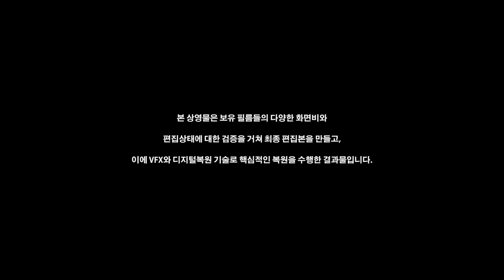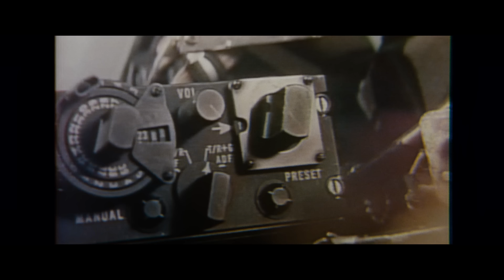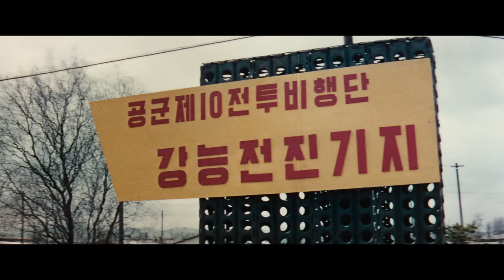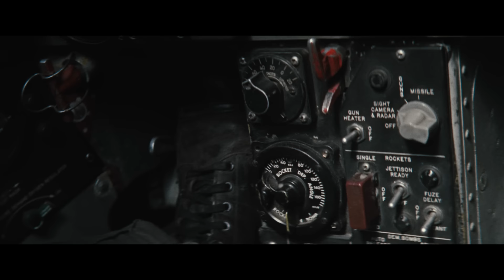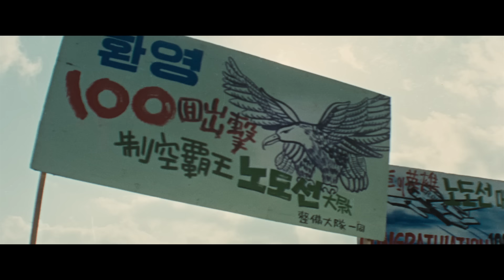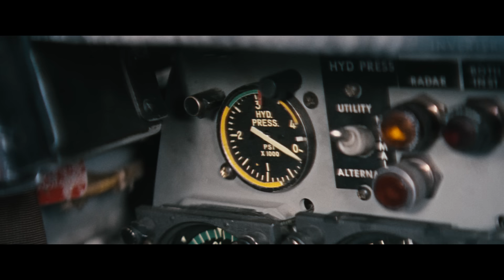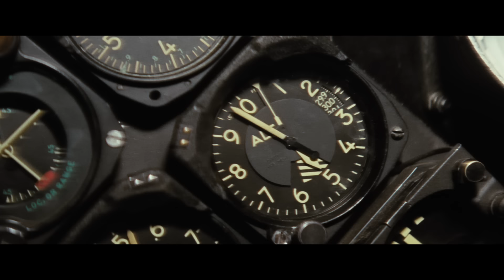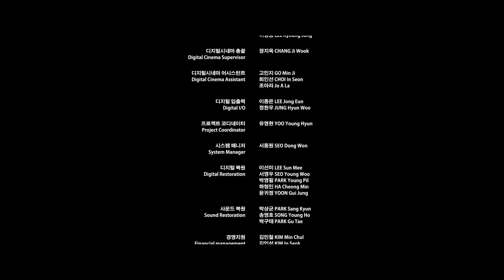빨간 마후라(1964) / The Red Scarf ( Ppalgan Mahura )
감독(Director) : 신상옥(Shin Sang-Ok)
출연 : 최은희,신영균,최무룡,한은진,윤인자,남궁원,김희갑,이대엽,박암,최걸,임동훈,이기홍,송일근,이성섭,정운간,박상준,신찬익,오경주,류진숙,박고봉,최명주,반만희,김해룡,김희준,김맹환,안경호

줄거리 : 6ㆍ25 전쟁이 한창이던 1952년 공군 강릉지구에 배대봉 중위(최무룡) 등 신입 조종사들이 전입해온다. 별명이 산돼지인 교관 나관중 소령(신영균)의 지도 하에 배 중위 등은 조종사로 성장해간다. 어느날 배 중위는 나 소령로부터, 나 소령의 동료였던 노도순(남궁원)의 미망인 아내 지선(최은희)를 소개받고 지선에게 사랑을 느낀다. 노도순이 전사한 후 지선을 돌보아왔던 나 소령는 지선과 배 중위의 새로운 사랑을 진심으로 축하해준다. 지선과 배 중위가 결혼한 지 얼마 후, 조종사들은 미국도 성공하지 못한 임무를 수행하러 나간다. 이 작전에서 배 중위는 노도순이 죽었던 것과 똑같은 상황에 처하지만 가까스로 구출된다. 그러나 나 소령는 작전을 성공시키고 전사한다.

Casts : Shin Young-Kyun, Choi Eun-Hee, Choi Mu-Ryong, Yoon In-Ja

SYNOPSIS : During the Korean War (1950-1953), whenever the air force makes a bombing raid in Pyeongyang, many people are victimized. Nevertheless, it sallies out everyday. Captain Na Gwan-jung is a brave pilot, who flies fifty sorties. His fellow soldier dies in battle who is married to a madam of a bar. While another fellow soldier consoles her in grief, they fall in love with each other. It might be considered as rotational love, but for the air force officers those days, such thoughts to seize the day in the extreme situation prevailed.